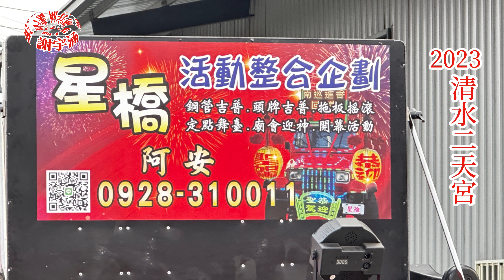2023年4月23日/BOOMBAYAH & BLACKPINK/謝宇涵